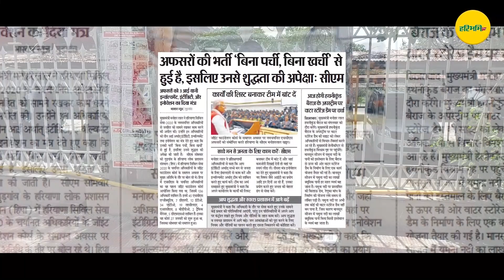BJP में बिना खर्ची पर्ची पर Rohtak के युवाओं ने क्या कहा ? Street View With Sunny N Kaushik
Dharmender Kanwari
(Editor @Haribhoomi)
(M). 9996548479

Rahul Kashyap
(Video Editor @Haribhoomi)
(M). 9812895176